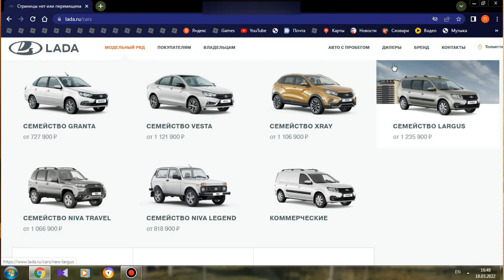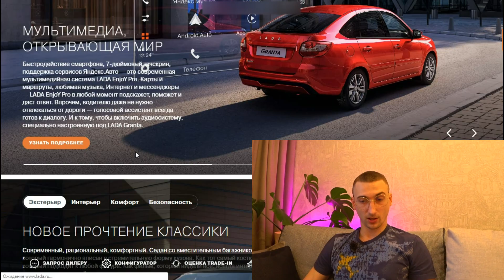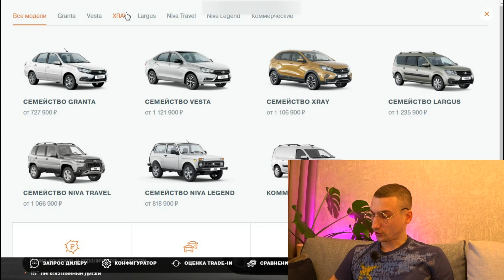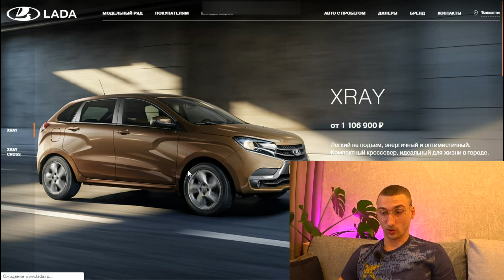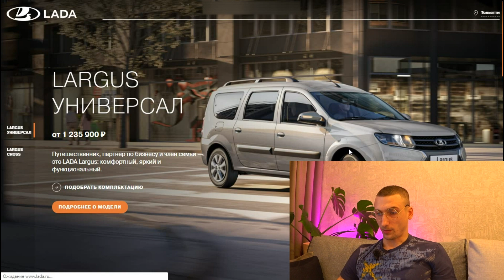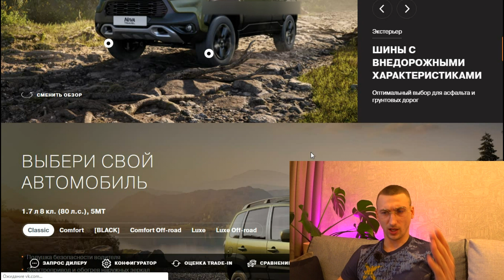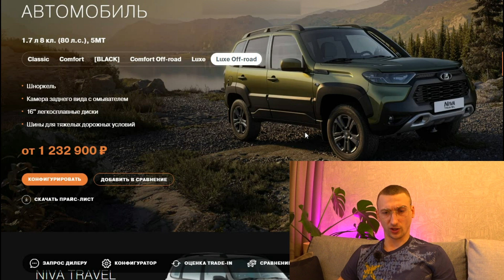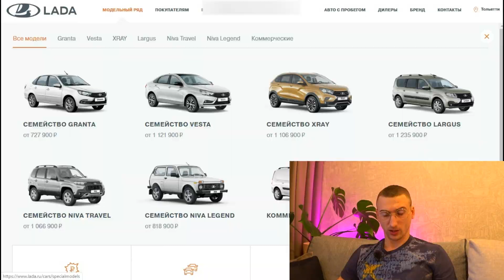Цены на автомобили LADA. Нужно быть миллионером, чтобы купить!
Зашел на официальный сайт АВТОВАЗ  и посмотрел актуальные цены на автомобили LADA. Если бы в 2019 году мне сказали, что будут такие цены, то я бы не поверил!